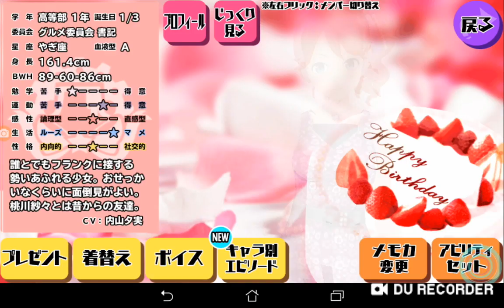毎日投稿七日目！！ イツミちゃんの誕生日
次回ガチャ回す予定です！